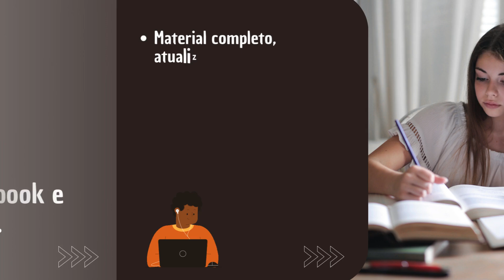Apostila TRT 20 2024 Analista Judiciário Contabilidade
➔ Cadastre-se para receber atualizações de todos os concursos 2024. Adquira agora sua apostila para o Concurso da TRT 20 2024